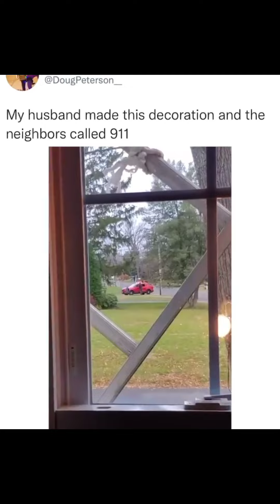Hilarious Moments Compilation